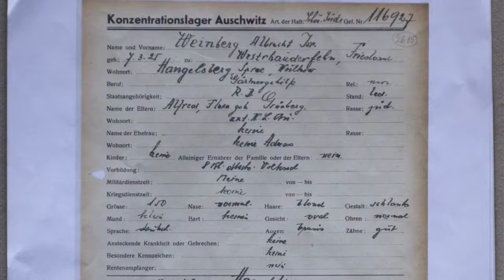Albrecht Weinberg am Max-Windmüller-Gymnasium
Auschwitz, Mittelbau-Dora, Bergen-Belsen: Am 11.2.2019 erzählte der Holocaust-Überlebende Albrecht Weinberg seine Lebensgeschichte am Max.

Video: Tobias Bruns